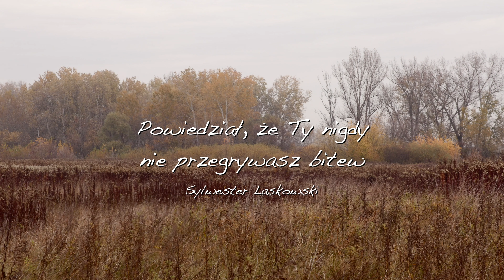Wędrowiec - czyli 7 wierszy o podróży do głębi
0:00 Jeśli to prawda
2:02 Stromą ścieżką przez góry
6:28 Zakotwiczyć serce w pragnieniu prawdziwej Ojczyzny
7:58 Zarzućcie sieć z prawej strony
10:46 Powiedział, że Ty nigdy nie przegrywasz
11:54 TAK, bez żadnego ALE
14:07 - Zachwycenia